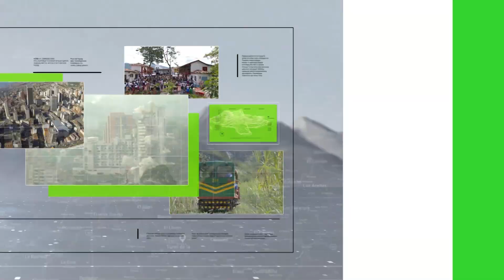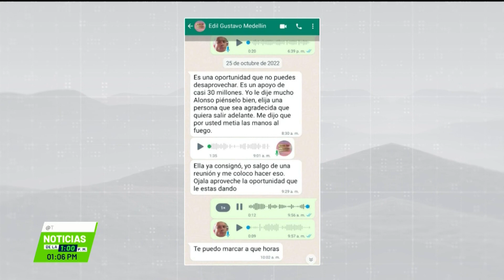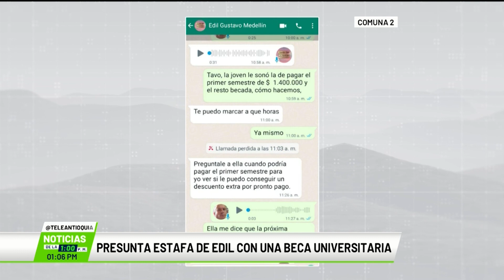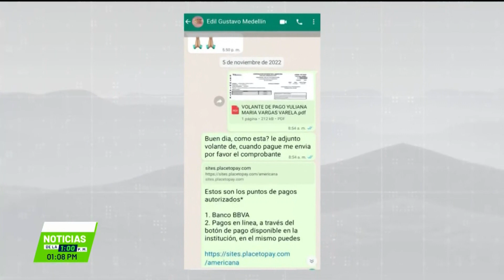Presunta estafa de edil con una beca universitaria - Teleantioquia Noticias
Una joven reveló que un edil de la Comuna 2 de Medellín le solicitó dinero para acceder a una beca en una institución de educación superior de la ciudad. Más de un millón 800 mil pesos pagó la aspirante, según afirmó.